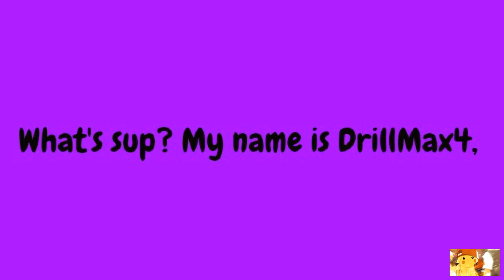Red's Rescue Team #1 |PMD Let's Play!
*Note! That all Copyrights goes towards their original owners.*